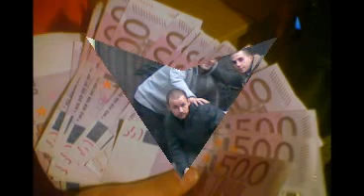WychodnyBlok ft. WeeR/Deny-Užívaj si život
SINGEL